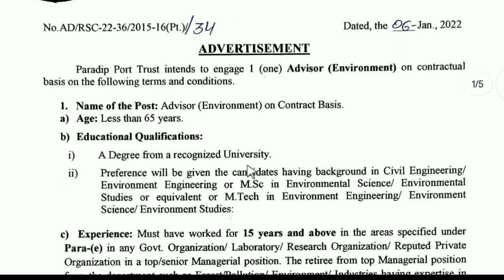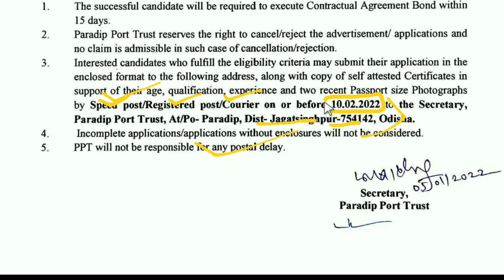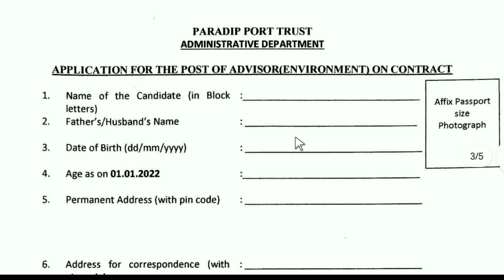Paradip Port Trust Recruitment 2022 || Advisor Posts || Odisha Latest Jobs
Odisha (India)